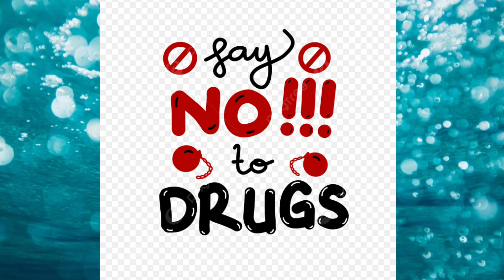സ്കൂൾ ബാഗിൽ മയക്കുമരുന്ന് (Drug Addiction) Fr. lssac Sunil Roman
This video is about saving school children from the hands drug rackets.  Parents and teachers should be well aware of this danger to save children.

Fr. Sunil Issac SCJ